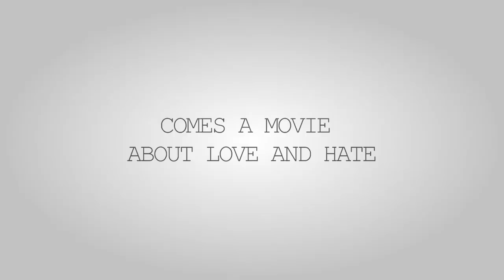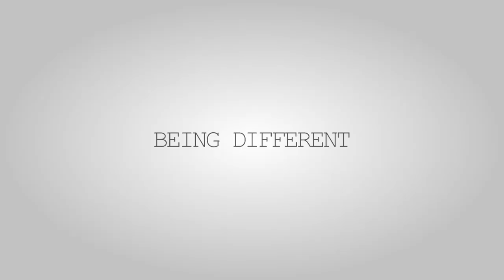K+B - "Being Different" - Trailer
Well, I was so sad after the 4x04 episode that I wanted to relive the Klaine experience. So that's why I made this trailer.

The trailer is about Kurt and his life. That he's being bullied and about his love-life.